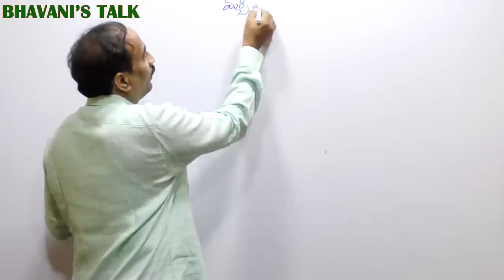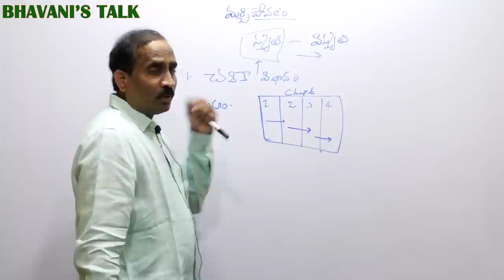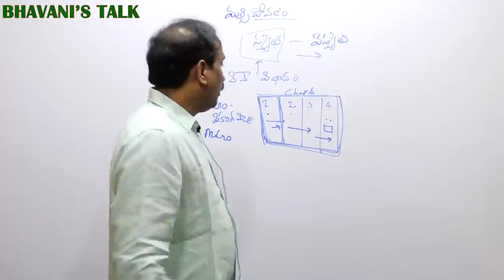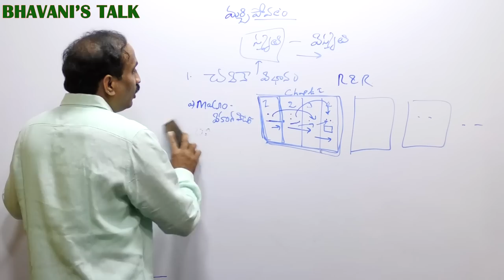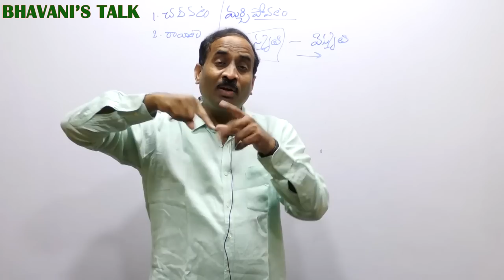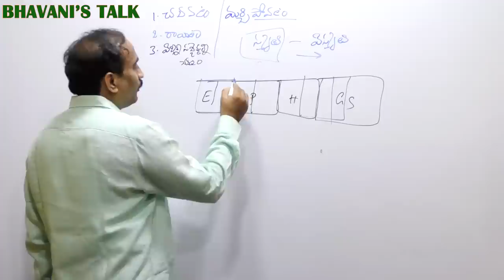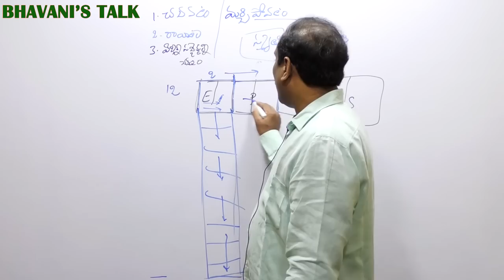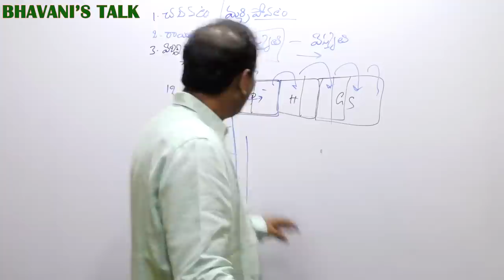ఎంత చదివినా జ్ఞాపకం ఉండటం లేదా? ప్రయత్నించండి ఇలా!🙋 | how to improve memory